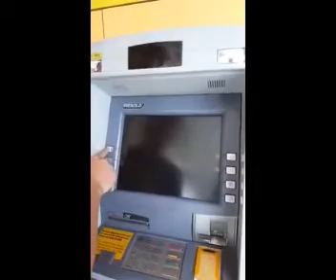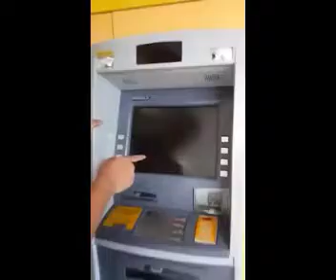Macamana nak cashkan Bitcoin dengan Maybank ATM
BELI BITCOIN DENGAN MUDAH DAN SELAMAT DI REMITANO
Klik link di bawah untuk beli bitcoin

Debit card bitcoin MasterCard
Cashkan bitcoin di ATM seluruh dunia
-register menggunakan link dibawah
-scroll ke bawah register free untuk login
ADVCASH CARD
FREE!!